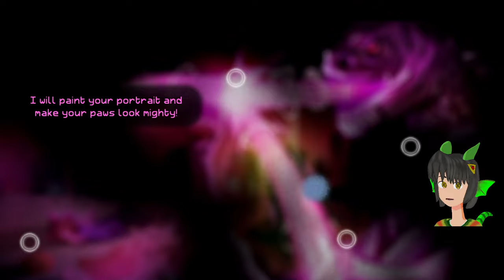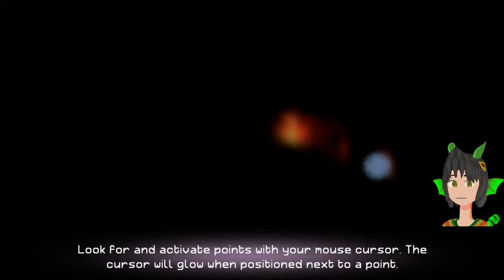Cyberpunk but it's Dinosaurs 【DYNOPUNK】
[STREAM RULES]

🦕DON'T SPAM.
🦖No cringe
🦖DO NOT MENTION HOW MANY PEOPLE ARE WATCHING THIS.
🦕No Acts of "Friendmaking" (Asking for Game Usernames of other watchers/ using the Live Chat to play with other viewers outside of the game that is currently being streamed/mentioning that they have subscribed & asking for subscriptions to a viewer unrelated to the content)
🦖If Lopho seems to show signs of being uncomfortable of the topic, please refrain :)
🦕PLEASE, THIS IS NOT AN AIRPORT!  No need to announce your department

 Now you can Earn Lopho Points while watching the stream! Watch and Redeem the points for surprises mid stream! Type "!points" to see how much you have, and type "!top" to see the leaderboards!

Redeem with Lopho Points! - Type in !redeem and then whatever you wanna redeem! saichaniarawr/yee/eggs/spinofortnite/shingojira/susraptor/allobs/giantoftheskies/(30pts) lophoballon (250pts)racoraco(500pts)  trilingo (600pts) showdowntime (1000pts)  mute(1400pts)